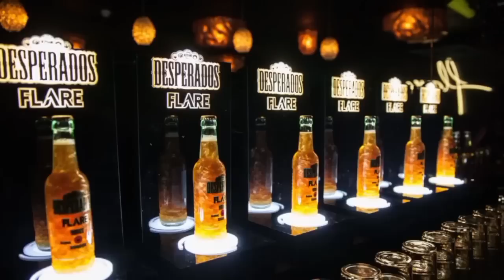LTD#35 : La Desperados Tropical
Pour cet été 2023, Heineken lance une nouvelle Deperados aromatisé au rhum,au citron vert et aux fruits de la passion : La Tropicale.

Rewiew complète sur cette nouvelle Despé 🍻